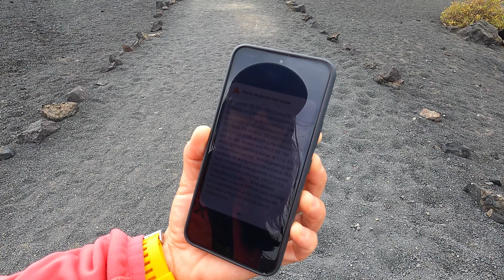Canaries - Lanzarote - June 2024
Road trip @ Lanzarote 2024
Hiking and visiting
From the 23rd of May to the 1st of June 2024